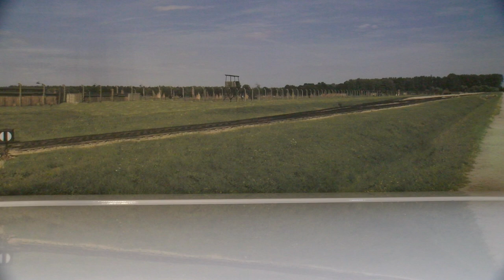Der Junge im gestreiften Pyjama to go (Boyne in 10,5 Minuten)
Wir müssen über Auschwitz reden, wir müssen über den Nationalsozialismus reden, wir müssen über Rassismus und Fremdenfeindlichkeit reden. Und: Wir müssen das in jeder Generation neu tun, damit aus den großen Verbrechen des 20. Jahrhunderts wenigstes irgendetwas Gutes wachsen kann. Unter diesen Voraussetzungen ist DER JUNGE IM GESTREIFTEN PYJAMA von John Boyne ein gutes und wichtiges Buch, denn hier wird das unvorstellbare Grauen eines Konzentrationslagers aus der Perspektive eines Kindes erklärt. Ja, dabei besteht die Gefahr von Verharmlosung, aber dafür leistet der Roman aber auch eine Vermittlungsarbeit, die ansonsten wohl nur schwer geleistet werden kann. WARNHINWEIS: DIESES TO-GO-VIDEO ERSETZT IN KEINER WEISE DIE LEKTÜRE DES ORIGINALS. Meine Empfehlung: Selber lesen!